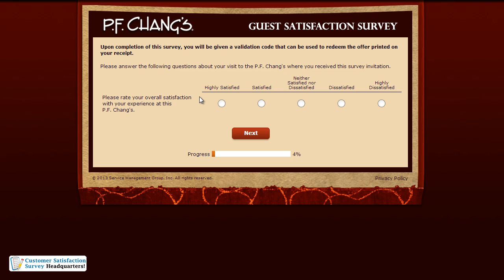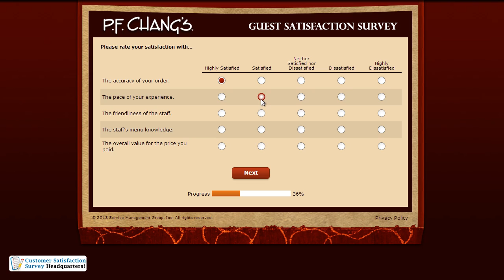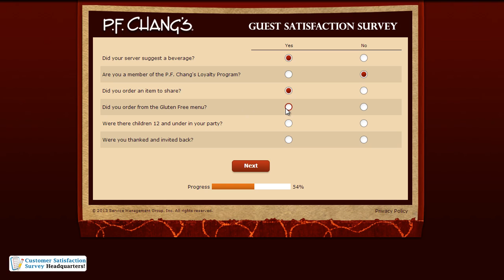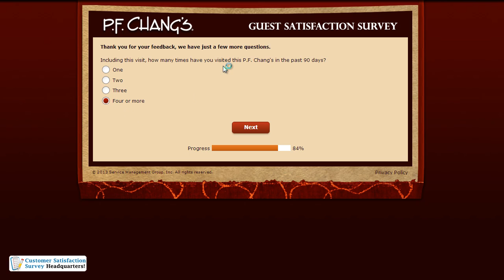How to Participate in the Web Survey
Go to P.F. Chang's Customer Experience Web Survey, participate in the survey and receive a validation code to redeem the offer on your receipt during your next visit to P.F. Chang’s.